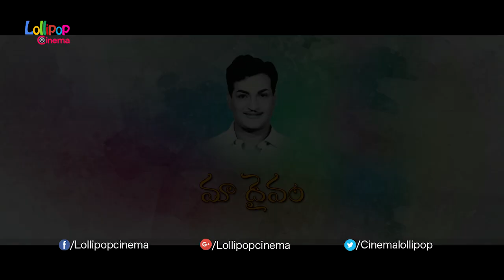Premikudu 2016 Movie Theatrical Trailer - Maanas, Sanam Shetty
Watch Premikudu 2016 Movie Theatrical Trailer
Starring Maanas, Sanam Shetty,
Director: Kala Sundeep,
Producer: K. Lakshmi Narayana Reddy,Isanaka Sunil Reddy,